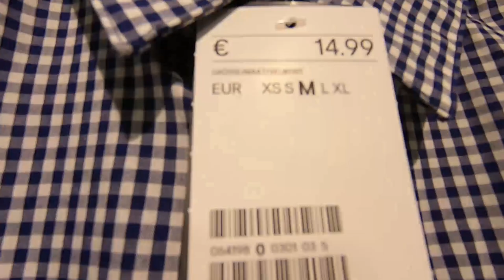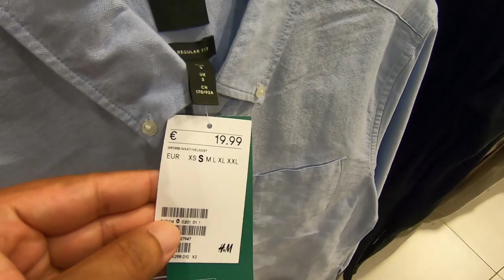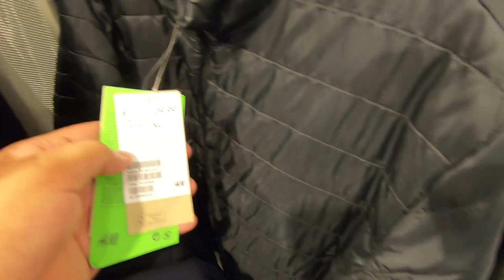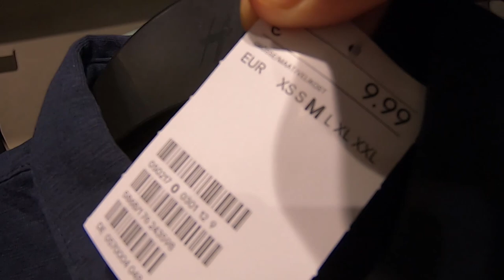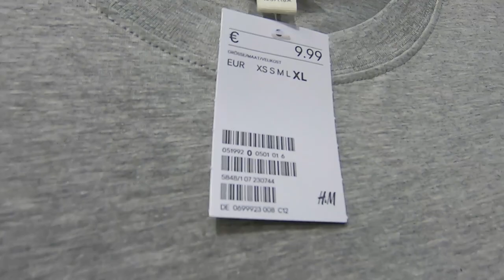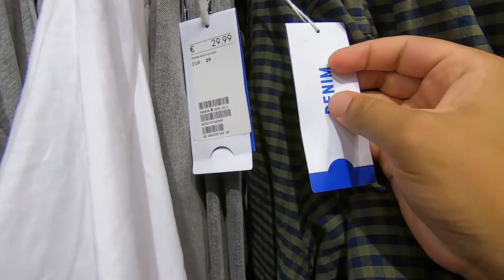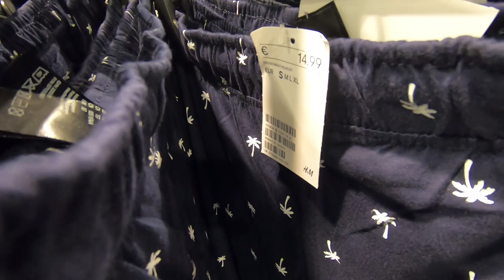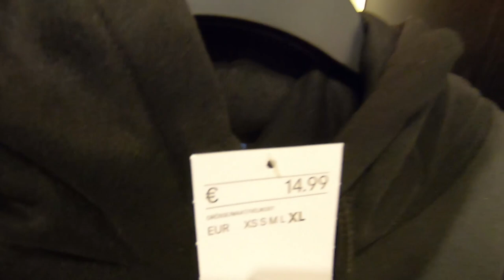How expensive is men's shopping in H&M Clothing Store Netherlands 🇳🇱?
Vlog 176 where I went to see and scan through the prices for men while shopping in the clothing store H&M in Netherlands! Check this shopping in Netherlands video to know if men's shopping in the Netherlands is expensive or not?